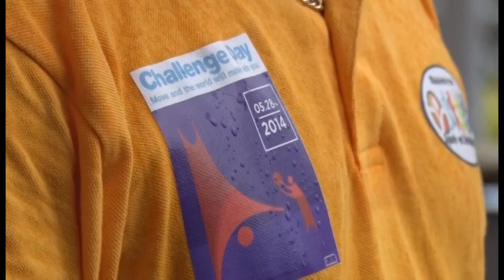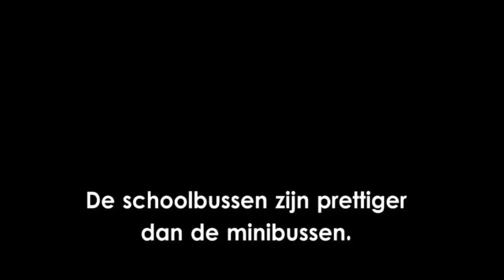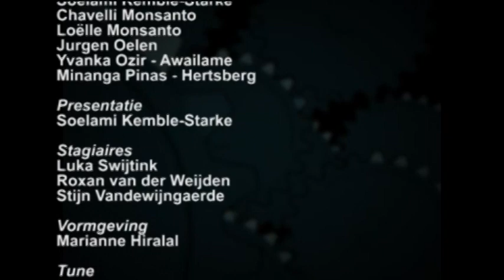10 Minuten Jeugd Journaal uitzending 28 mei 2014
1. Marciano leert straattegels plaatsen
2. Begroting voor 2014 goedgekeurd
3. En, schoolvervoer voor kids in indonesie